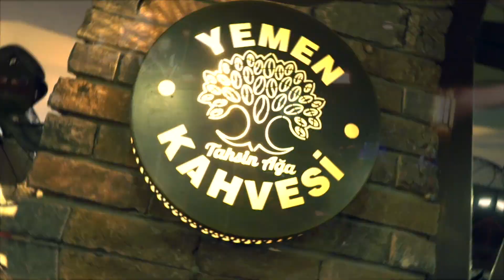Yemen Kahvesi Antalya Mevlana Şubesi Tanıtım Filmi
Drone Antalya Reklam ve Tanıtım Hizmetleri olarak proje kapsamında yaptığımız Yemen Kahvesi Antalya Mevlana Şubesi Tanıtım Filmi...